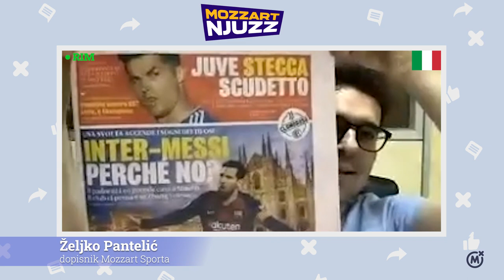Mozzart Njuzz - #40: Zašto Mesi kupuje kuću u Milanu?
U novoj epizodi MOZZART njuzza voditeljka Sara Damnjanović sveže informacije iz sveta sporta komentariše sa dopisnicima iz Madrida Ognjenkom Marić, Rima Željkom Pantelićem, Zagreba Nevenom Cvijanovićem i novinarom našeg portala Aleksandrom Joksićem

00:00 Sara Damjanović
00:25 Neven Cvijanović
06:09 Željko Pantelić
13:10 Ognjenka Marić
19:37 Aleksandar Joksić